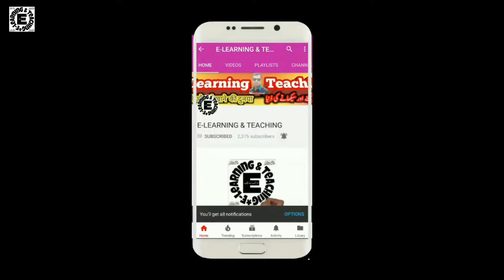70th Republic Day Celebration 2019